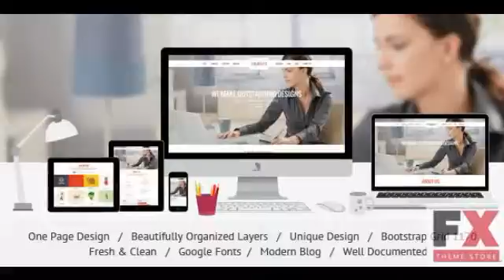Preview Fajeer One Page Template TForest PSDTemplates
Preview and Download New Fxtheme 3804CodeTheme FAJEER is a awesome design for website of business Corporate and Web Studio The themes has a unique modern and creative look Well
  Created
          19 March 14

          Last Update
          19 March 14

            Photoshop PSD, JPG Image

          High Resolution

            No

          Layered

            Yes

          Minimu...